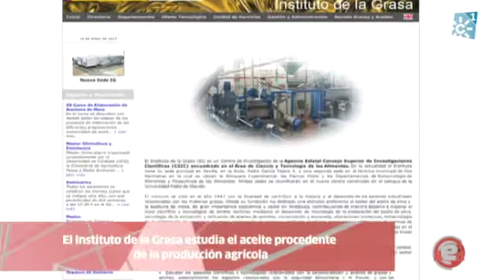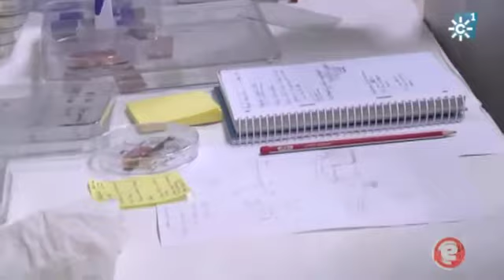En Red - Centros CSIC en Andalucía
Video incluido en el programa 7 de En Red emitido en Canal Sur Televisión el 22 dee enero de 2014.